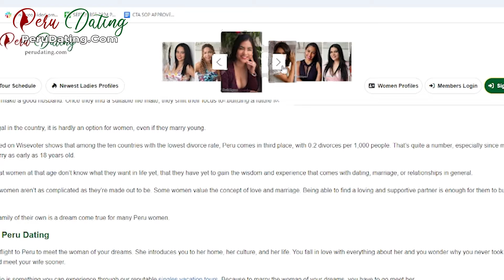Dating EXPECTATIONS of Latinas OVER 50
Peruvian women increasingly embrace the idea of dating foreign men who solo travel beyond borders, with the support of Lima matchmakers, in hopes of forming meaningful connections. This dating trend brings renewed hope to many Latinas who have been single for extended periods.

Among these Peruvian women is Gloria, a 57-year-old who decides to break free from her solitude by seeking help from Latina dating agencies to guaranty a match. This choice not only secures meaningful connections with visiting foreigners but also highlights the rise of Peruvian dating in an international context.

While dating foreigners is not a new concept, the focus on Peruvian Latinas signifies a shift in the South American romance landscape. Often overlooked by would-be passport bros, Peruvian women like Gloria invite interested men to explore the potential for serious relationships. By embarking on solo travel to the vibrant city of Lima, Latina cupids create new opportunities for dating in Peru.

Lima, with its rich culture, welcoming atmosphere, and delicious cuisine, serves as an ideal backdrop for meaningful relationships between Latinas dating foreigners. This initiative also promotes solo travel to Peru as a unique experience that blends adventure with romance.

The appeal of dating in Lima lies not only in the potential for love but also in the cultural exchange it fosters. Peruvian girls embody a blend of traditional values and modern aspirations, making Lima Latinas attractive women for men that dream of genuine connections.

This dynamic encourages more bachelors to actively seek the dream of lasting connections beyond borders. The interaction between Latinas and foreigners promotes mutual understanding, enriching the overall experience of international dating.

CHAPTERS:
00:00 Dating Expectations for Latinas Over 50
00:27 Gloria, Age 57
01:43 Qualities Latinas Look For in Men
02:24 Ideal Dates for Peruvian Latinas
03:01 What to Expect When Visiting Peru
03:50 Are Peruvian Latinas Willing to Relocate?
05:07 More Peruvian Girls Await You